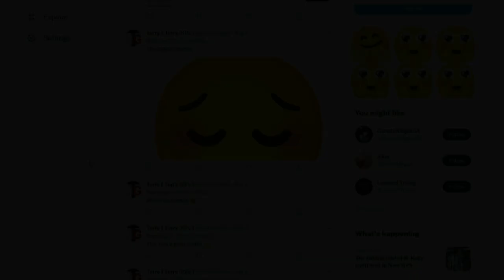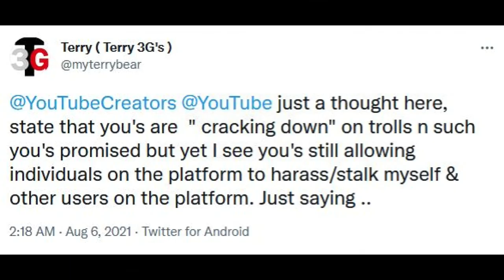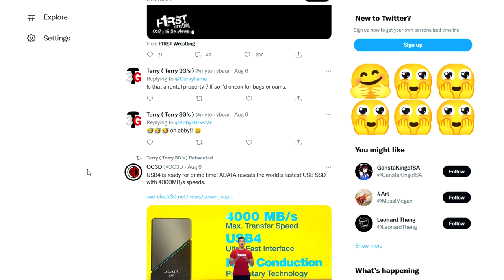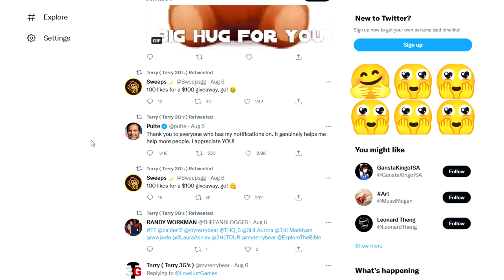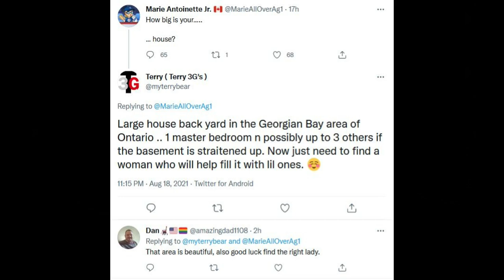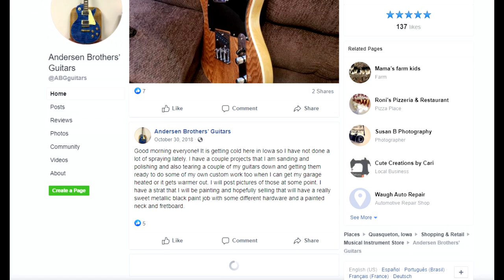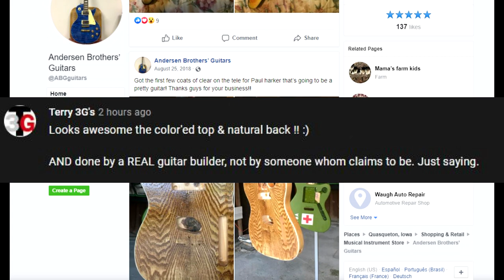Terry 3G's At It Again?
Welcome...  Terry 3G's trying to make himself important and loved.